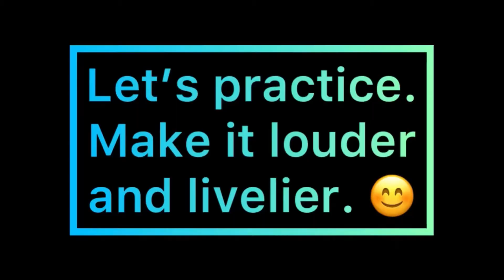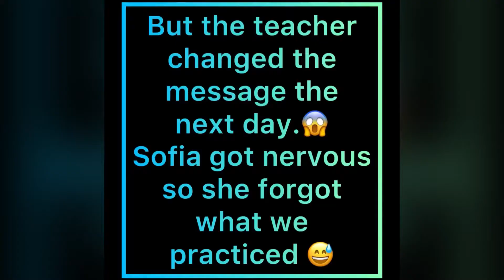KINDER STUDENT PRACTICING HOW TO INTRODUCE HERSELF IN ONLINE CLASS | Baby Brother joins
Ate practices how to introduce herself in her online class. Baby brother copies his Ate, but adds some kakulitan 😊 Watch til the end for positive vibes :)